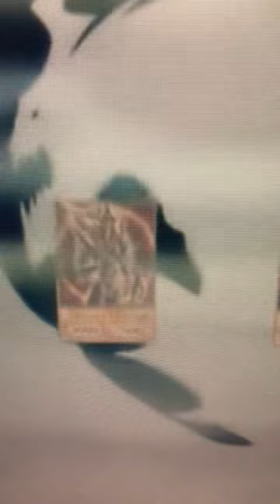😭Bastion KNOWS The Ban List!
Jaden and the gang have to stop Dimitri because he stole Yami Yugi's deck. this is from the Yu-Gi-Oh GX anime